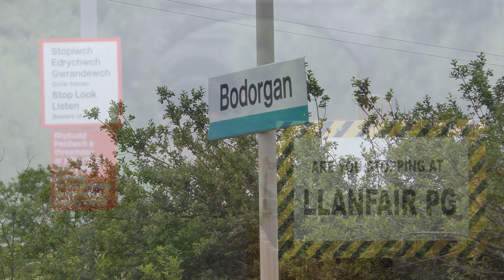#904: [Flask] DRS Class 68001 & 68026 pass Bordorgan and Towyn (02/06/17)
DRS Class 68001 'Evolution' & 68026 pass Bodorgan with 6D43, and Towyn with 6K41 from Crewe Coal Sidings (Drs) to Valley Nuclear Electrics rtn.

P.S. Sorry for the absence. I lost 2 family members and was left with bad internet so I couldn't continue uploading.